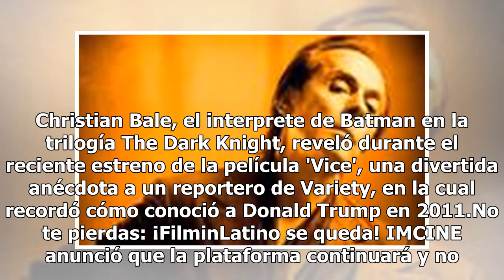Trump creía de verdad que yo era Batman: Christian Bale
Christian Bale, el interprete de Batman en la trilogía The Dark Knight, reveló durante el reciente estreno de la película 'Vice', una divertida anécdota a un reportero de Variety, en la cual recordó cómo conoció a Donald Trump en 2011.No te pierdas: ¡FilminLatino se queda! IMCINE anunció que la plat...